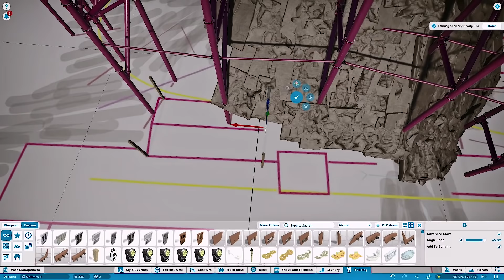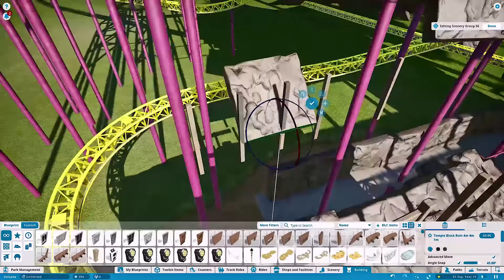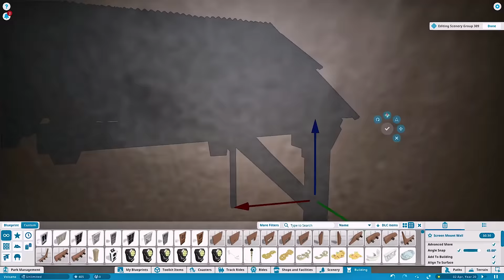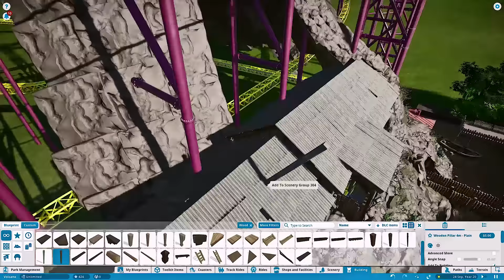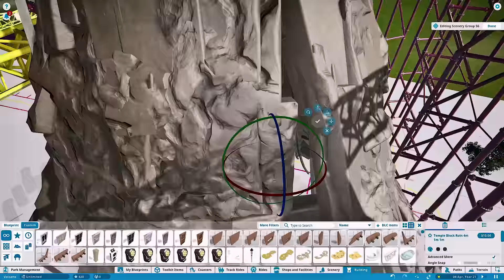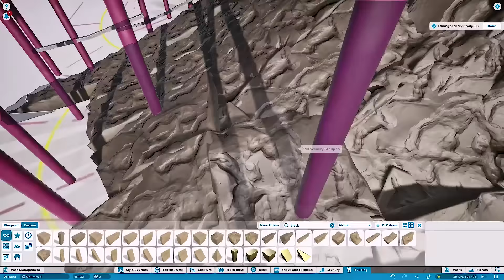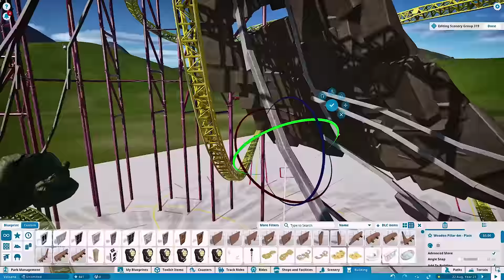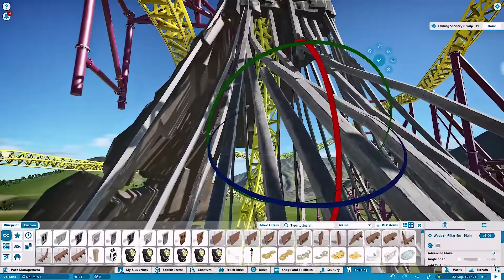"Volcano - The blast coaster" recreation - Episode 8 - Planet Coaster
In this episode I make the shelters on the side of the volcano. I think that was part of one of the old attractions previously in the volcano? Is that correct?